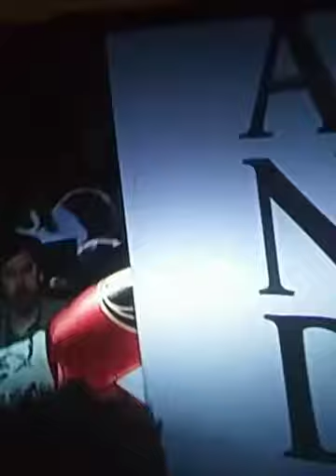WARD VS KOVALEV 2 POST FIGHT! WARD WINS BY KNOCKOUT ROUND 8! BODY ATTACK! 😎👊💪🌟🌟👑👏✊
Andre Ward Wins by 8th round Knockout.